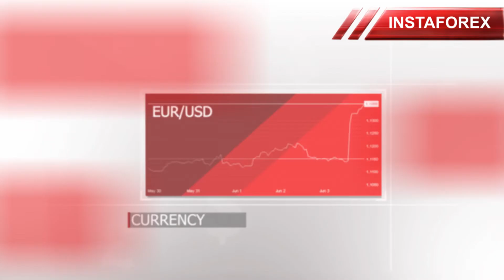Market dynamics: Investors concerned about geopolitics and running inflation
00:00 Intro
00:25 USDX
00:56 EUR/USD
01:37 GBP/USD
02:17 BTC
02:40 BRENT
03:16 GOLD